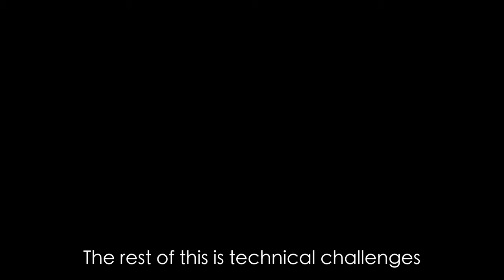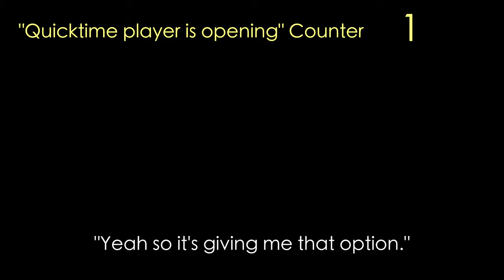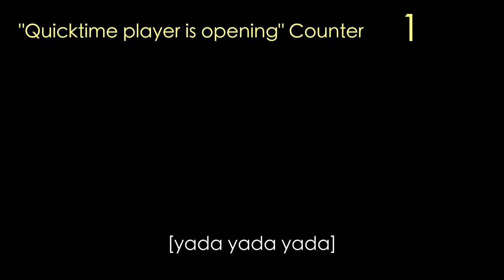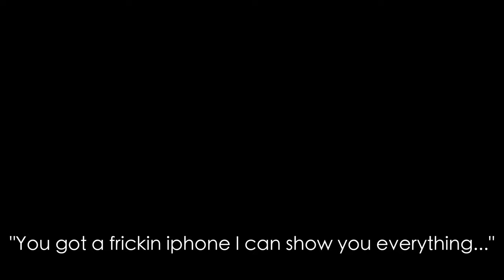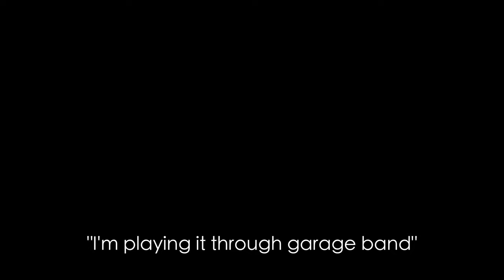A Podcast About Something | Episode 1: The Blood (FULL) | 4K because why not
In this first installment of A Podcast About Something [APAS], Chill Will and Nicole discuss topics ranging from Seinfeld to Blood to Low Hanging Fruits to Death and then back to Seinfeld.

Time Codes:
2:22 Official Start
32:07 Seinfeld Trivia - good luck
36:08 Official End
36:11 Tech Support Time

so now you can easily listen

About DJ Chill Will:
DJ Chill Will is a scientist, educator, explorer, adventurer, and lover of the Earth. He uses art - specifically photography, videography, and prose -  to convey diverse concepts to an audience.